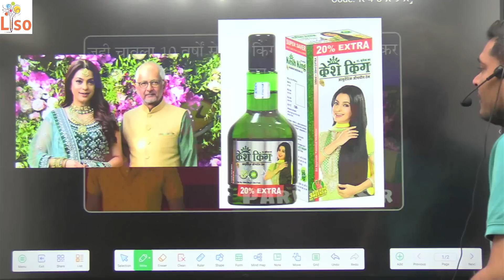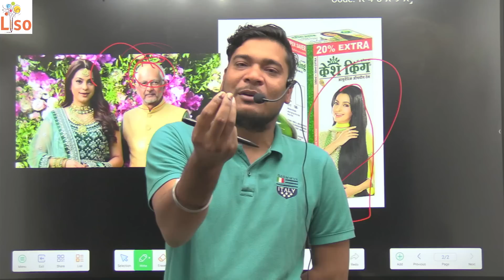जूही चावला 10 वर्षों से केश किंग तेल का विज्ञापन कर बाल उगाती है। और उसका स्वयं का पति गंजा 😀😀